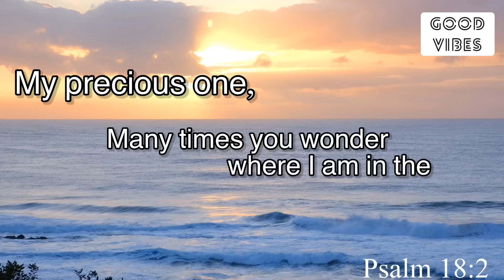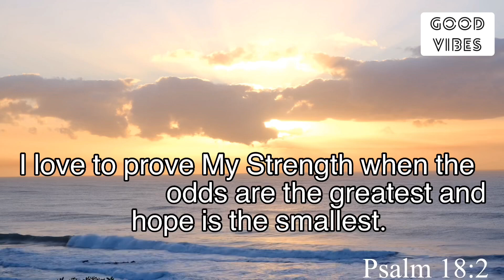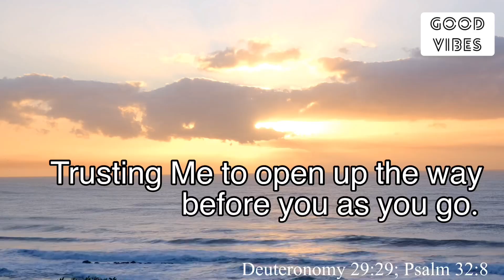God Wants You To Hear This Today | God Blessings 💌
Psalm 18:2

The Lord Is my Rock and my Fortress, and my Deliverer.

✨ Stay Positive ✨
😊 Stay Happy 😇